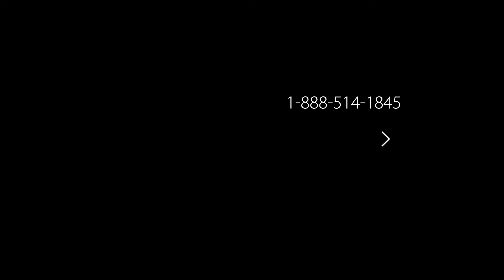Adventure Highlight: Genghis Khan Statue Complex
Standing 131 feet high atop a 33-foot-high coliseum, the stainless steel Genghis Khan monument is the world’s largest equestrian statue. Guests can ride an elevator up to survey the lush Mongolian steppe from a deck atop the steed’s head.